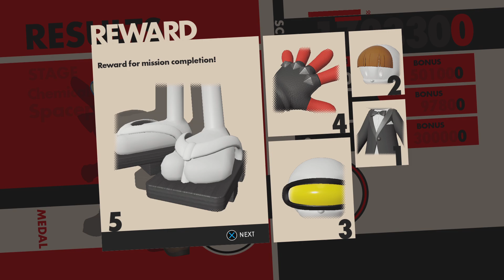SONIC FORCES_20240907105623